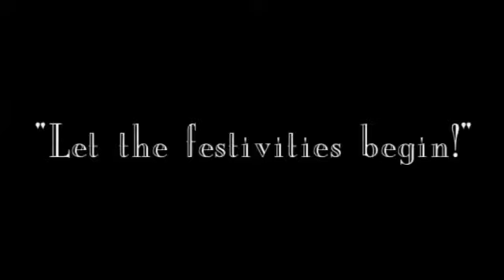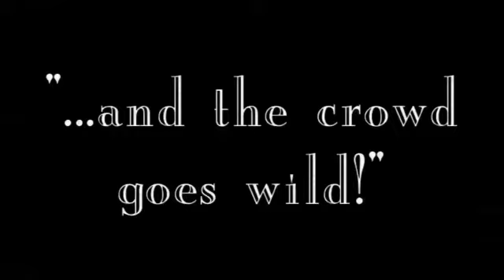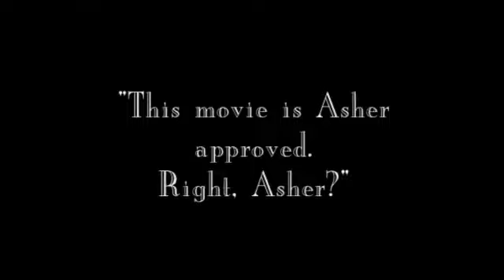"Circus fun!"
The Carpenters embark on an adventure to the wilds of Anaheim to witness a spectacle of exotic animals and daring feats beyond measure!

Shot and cut by me using my iPhone 5 and handful of free apps. Please enjoy.